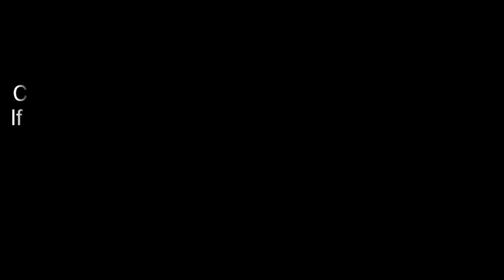Episode 09 | BN Sharma | Ashwani Sharma | Vicholay | Match Makers | Punjabi | Comedy Web Series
Punjabi Sit Com, Staring BK Sharma, Ashwani Sharma, Ghulle Shah, Dilawar Sidhu, Simranpreet Kaur, With no experience and to make money they set up a Marriage Bureau With No Morals, Conning innocent people, Applicants Criteria The Dumber The Better, Who Said Money Can’t Buy Love? Punjabi comedy at its best, hilarious and extremely funny